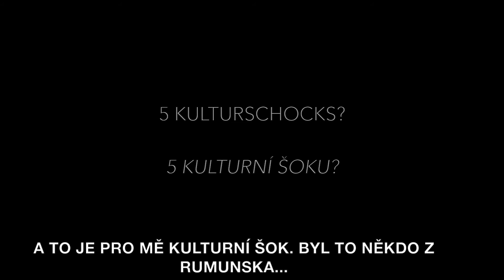VOLT Trailer 2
Napětí roste!

Už půl roku přihlížíme tomu, jak tři čeští studenti prožívají Německo - a již brzy započne cesta dvou německých studentů do Čech! Tom a Katharina už jsou připraveni na startovních blocích. Vydali jsme se k nim na návštěvu ještě před odjezdem. Jsme Carlo, Eva, Ferda, Helča a Josef - pracovní skupina VOLT Česko-německého fóra mládeže.
Ze všech zážitků našich studentů vytváříme film o dálce a domově, o cizím a důvěrně známém, o zdánlivě lepším pivu. Na zdraví!

Die Spannung steigt!

Ein halbes Jahr schon schauen wir drei tschechischen Studenten dabei zu, wie sie Deutschland erleben – und schon bald werden zwei deutsche Studenten ihre Reise nach Tschechien antreten! Tom und Katharina stehen in den Startlöchern. Wir haben ihnen vor der Abreise einen Besuch abgestattet. Wir, das sind Carlo, Eva, Ferda, Helča und Josef – die Arbeitsgruppe VOLT des Deutsch-tschechischen Jugendforums.
Aus allen Erlebnissen unserer Studenten machen wir einen Film über Ferne und Heimat, über Fremdes und Vertrautes, und über das vermeintlich bessere Bier. Prost!